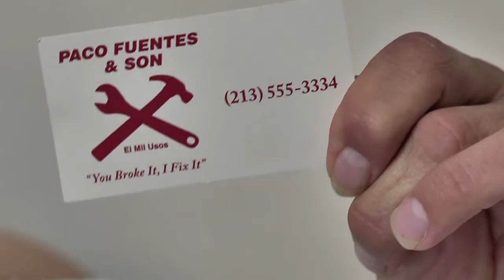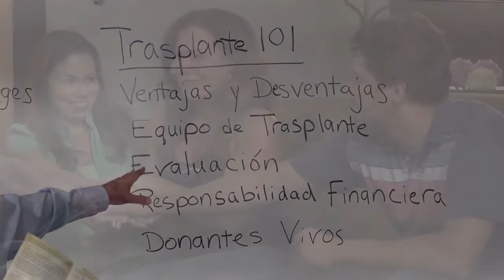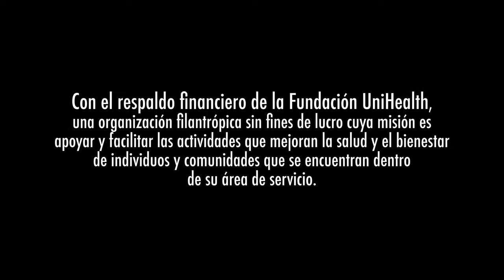Fixing Paco / Componiendo a Paco Official Spanish Trailer